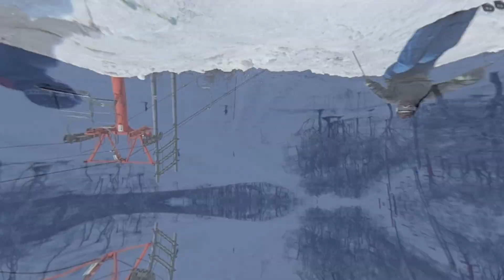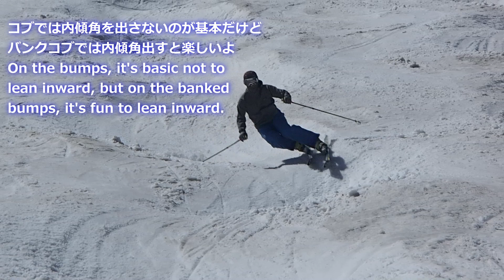Telemarkski 春のコブならテレマークターンでも大丈夫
板が走らない春のコブは楽しいですね。ゆっくり滑れるからポジションやら動作のタイミングなんかを考えて滑る余裕ができます。Spring bumps are fun.
ニセコヒラフテレマークスキースクール
イメージワークス

Certified Telemarkski school of TAJ(Telemarkski Association of JAPAN)
From your first timers turns on easy terrain to Advanced back country powder Our TAJ certified Instructor will give you heel free sking technique.

確実な上達を目指すプライベートスクールです。ＴＡＪ公認指導員によるレッスン。
初級者には「不安定さ」を感じない技術を伝授。
上級者のレベルアップ、滑走限界を引き上げます。
１コマ（１時間）からレッスン時間を自由に選べます。指導員を目指す方のためのレッスンもあります。
ＴＡＪテレマークスキー技術検定実施校です。